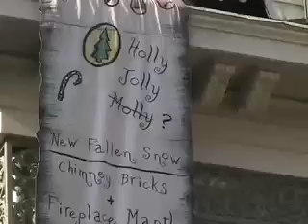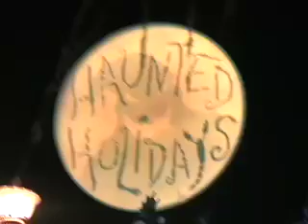Disneyland's Haunted Mansion Holiday 2006 (Part 1)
My multi-edit shot of The Haunted Mansion Holiday. Part 1 Features the queue, Foyer, Stretching Gallery, Portrait Gallery and Load Area. Please rate and comment! Enjoy!